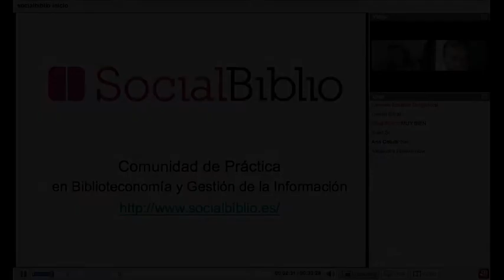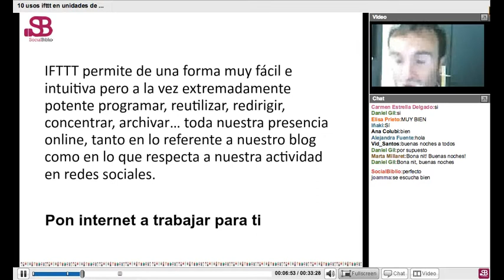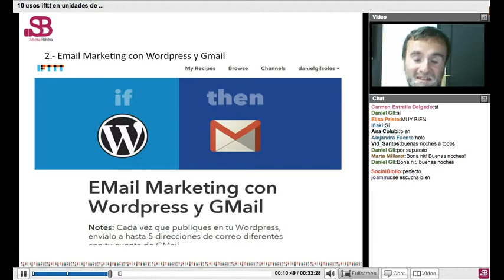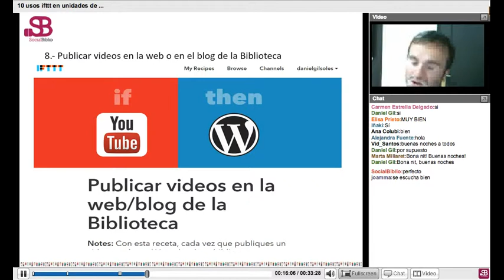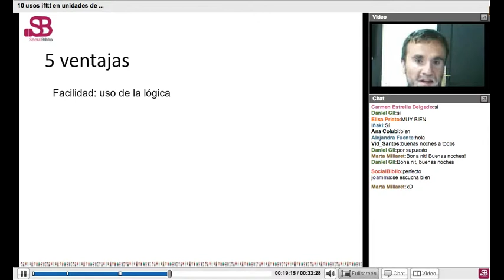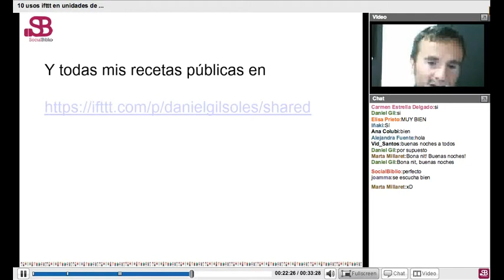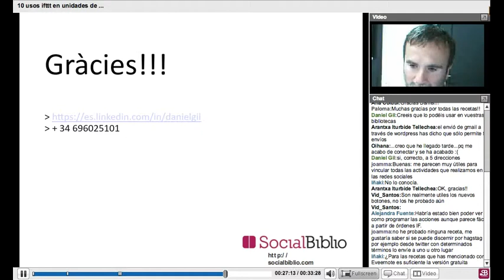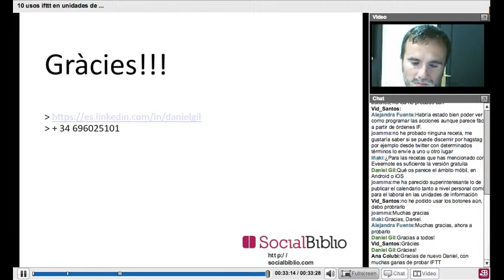10 junio 2015. IFTTT: 10 usos en unidades de información. Por Daniel Gil.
IFTTT: 10 usos en unidades de información. Charla ofrecida por Daniel Gil en SocialBiblio el 10 de junio de 2015. Presentado por Paula Traver.